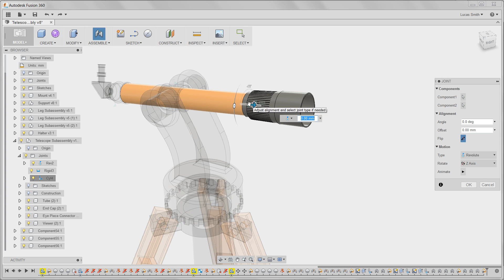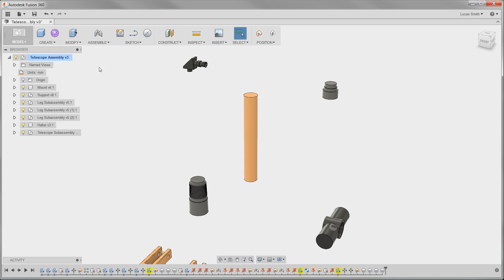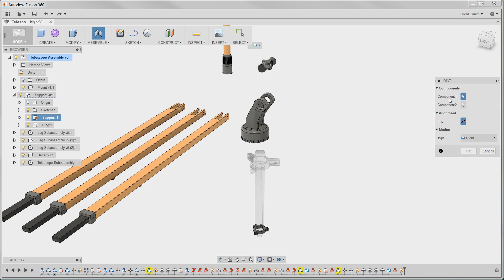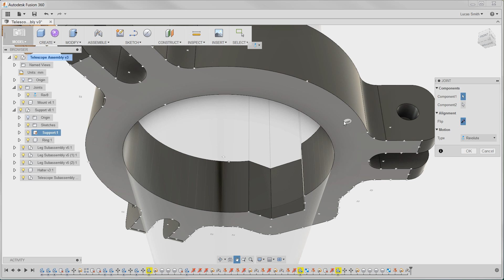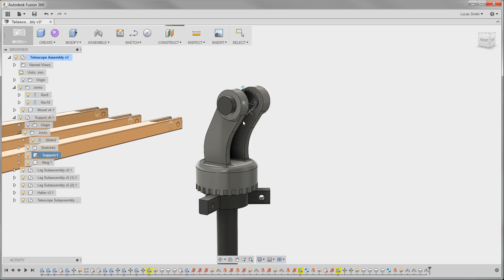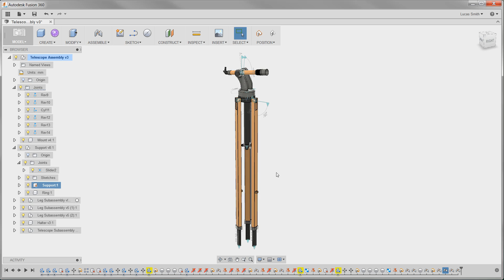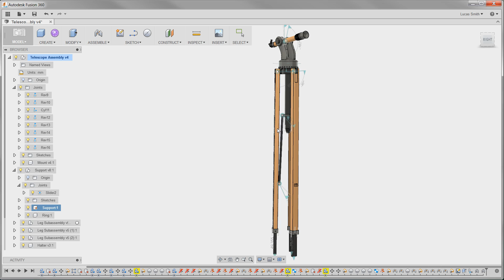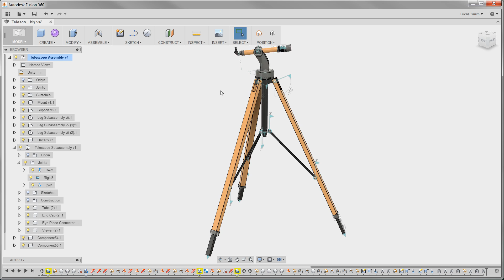6: Joints and Motion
Fusion 360 allows you to model with data from other CAD systems, securely manage your data in the cloud, and export into a variety of other CAD formats.
– Upload a SolidWorks assembly and its part data into a project folder from within Fusion 360
– Use the A360 web browser app to upload project data and open previews of your designs
– Translate data uploaded in A360 into Fusion 3D design data in the Data Panel